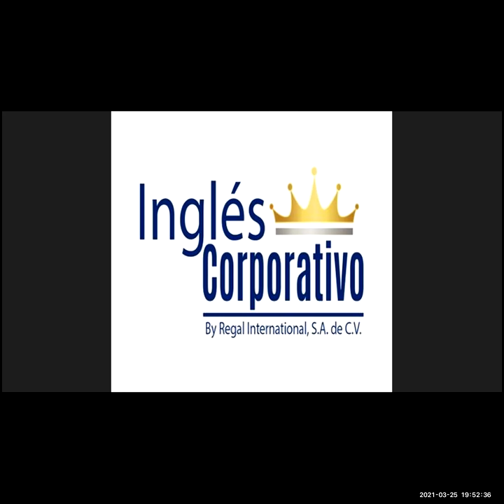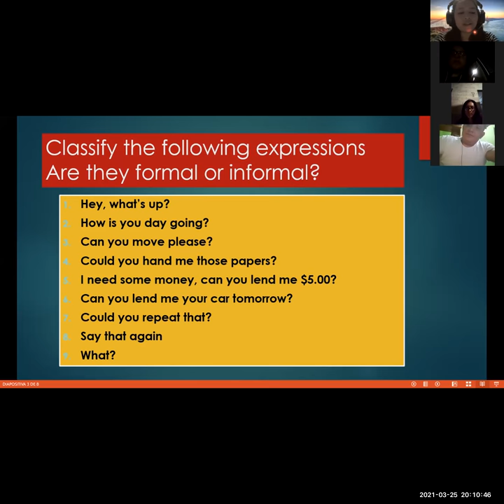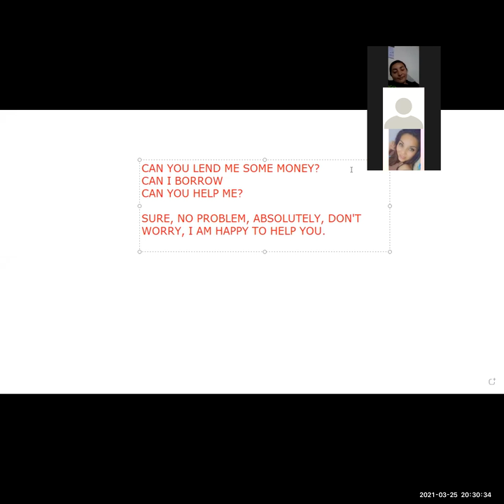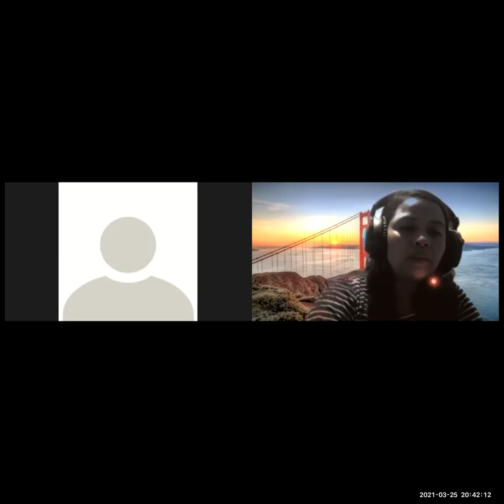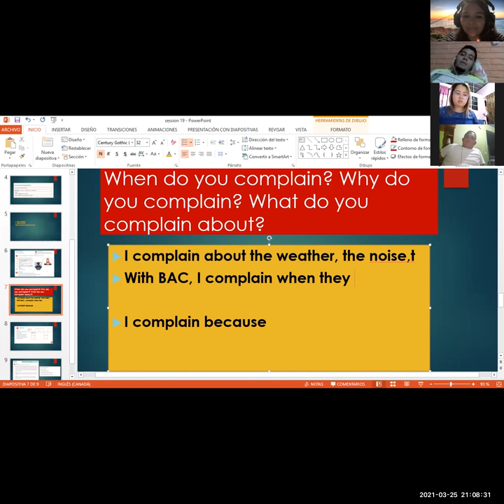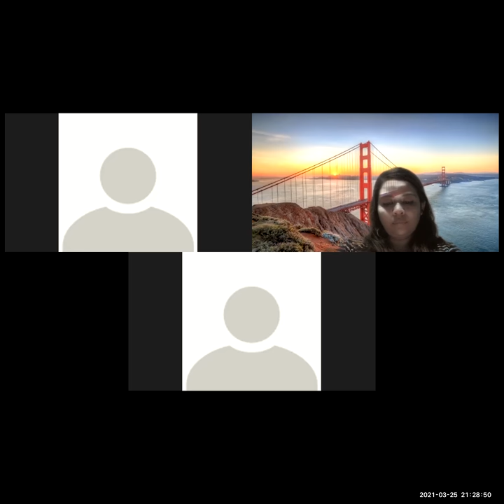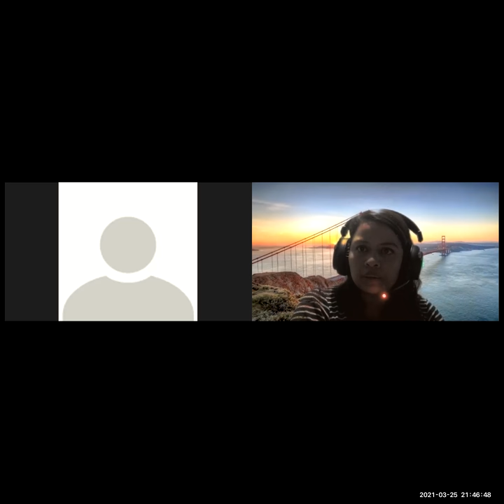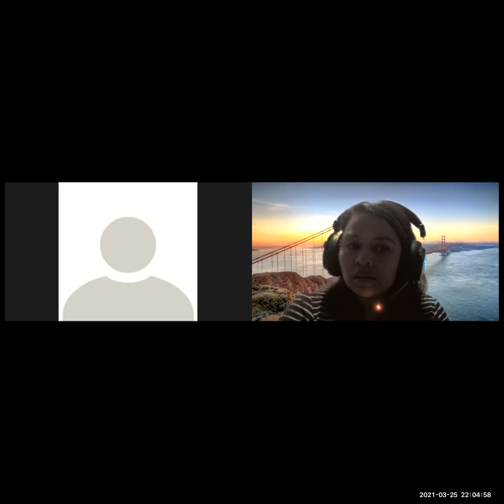Ingles Corporativo-Videoconferencia #19 How to use can for informal requests.